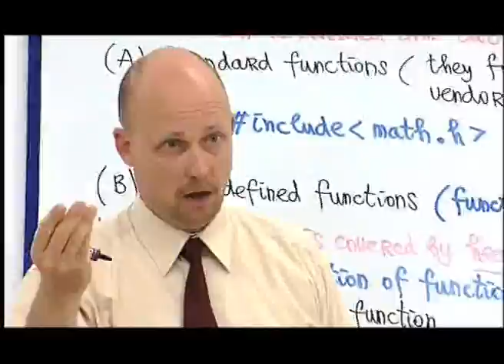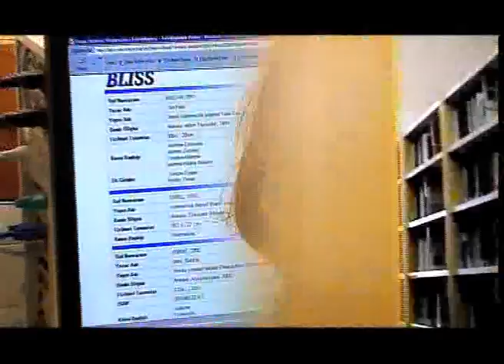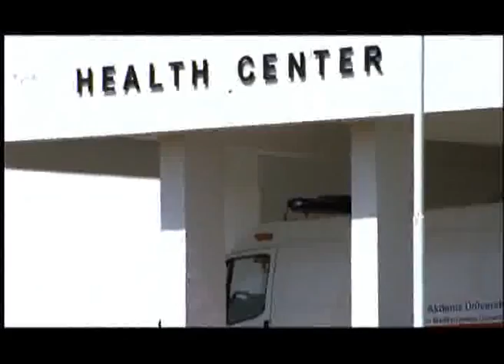Eastern Mediterranean University (Official Video)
Eastern Mediterranean University in North Cyprus. Promotional Video.